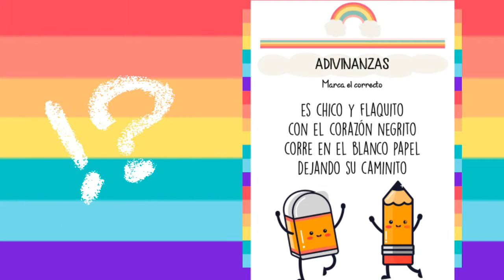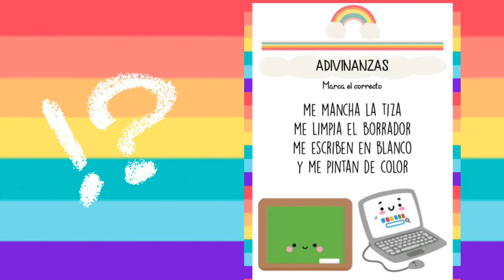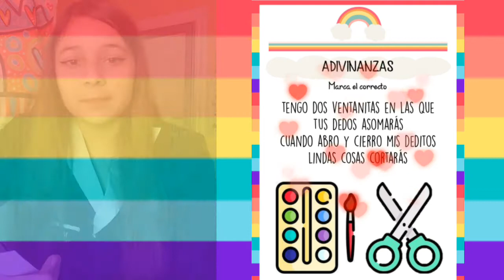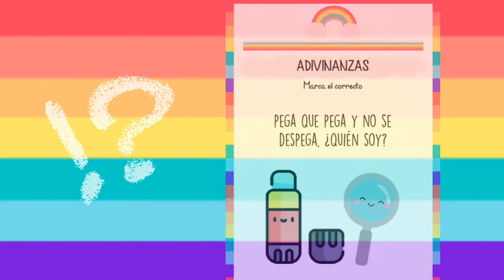adivinanzas útiles escolares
Madeleine Leiva
Práctica en profesional AIEP sede Valparaíso